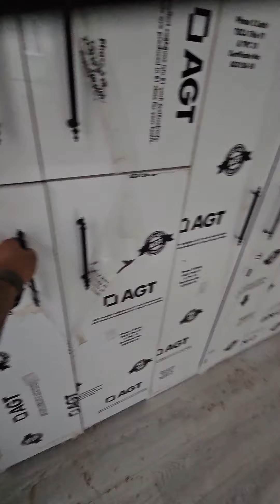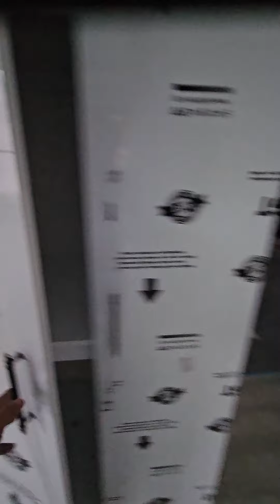mutfak dolabı | Çekmece içinde çekmece | gardrop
Umarım işimi ve video mu beğenmişsinizdir.

Merhaba Arkadaşlar, BC TASARIM'a hoş geldiniz.
Kanalımız ahşap hobisi, web tasarım ve pratik bilgiler vermek için kurulmuştur. Atölyemde özellikle boş zamanlarımda bu hobi ile çok güzel ve verimli vakit geçirmekteyim. Üretmeye çalıştıklarımı sizlerle paylaşıyorum.

Ben bir babayım ve baba olmak benim en büyük başarım.

Harika şeyler severim ve harika şeyler yapmaya çalışırım. Bir video yaptığımda bunun dışında olmanızı istemem, bu yüzden size tüm adımları göstereceğim. Hatalar, değişiklikler, başarısızlıklar ve başarı benim yolculuğumun bir parçası, bu yüzden sizinkini pürüzsüz hale getirmek için elimden geleni yapmaya ve göstermeye çalışacağım.